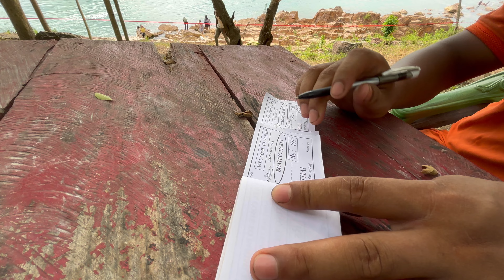1st Anniversary Computer Institute Diyungbra Cum Picnic Celebration 2024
Dima Hasao tourism